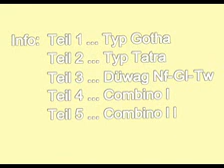Straßenbahn Erfurt - Der Gotha-Wagen (HTW)